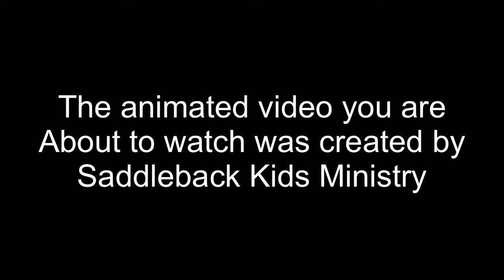Fruit of the Spirit (LOVE) // Week 1Nursery Kids On The Living Edge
We are starting our new summer series on the Fruit of the Spirit! Join the journey as we talk about how God’s love is active and strong in our lives! The animated video in the lesson was created by Saddleback Kids Ministry.